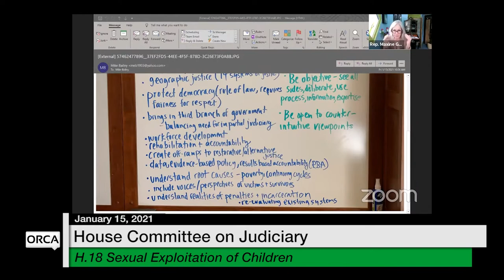Vermont State House - H.18 Sexual Exploitation of Children 1/15/2021